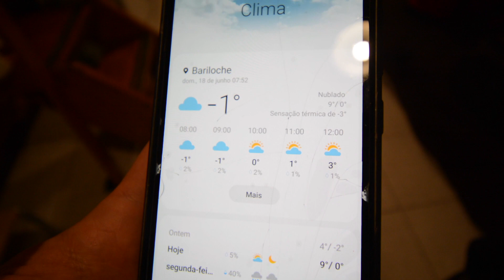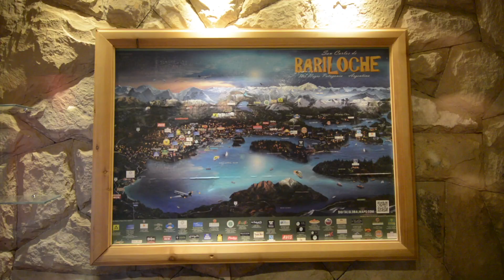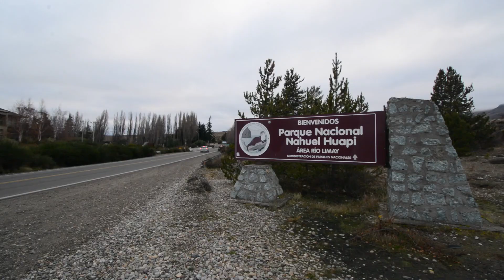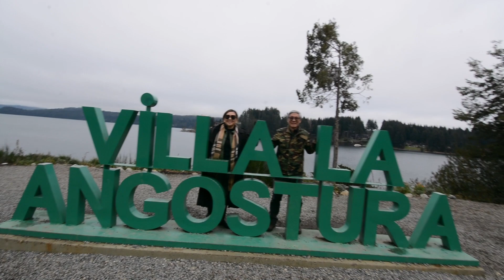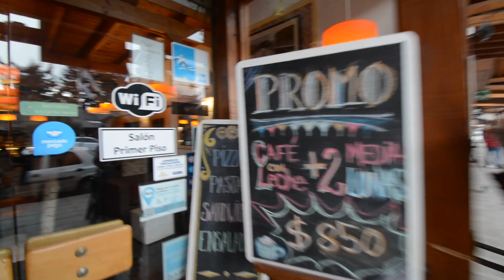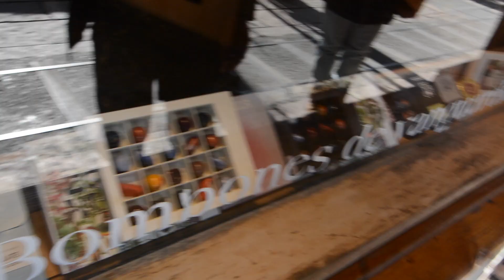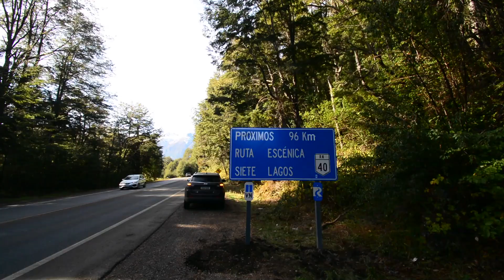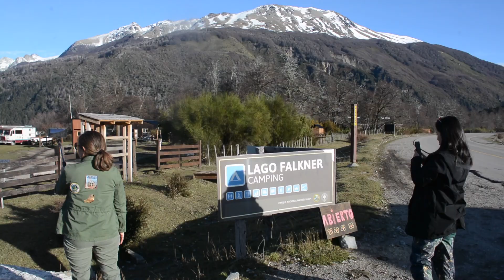Ruta 40, Villa La Angostura - De Carro até Bariloche - parte 7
Nesta nova série, pegamos o carro saímos de Londrina no Paraná e pegamos estrada até Bariloche na Argentina. Passamos por lugares incríveis, pegamos estradas fenomenais,  algumas aventuras também ocorreram, experimentamos as maravilhosas comidas Argentinas e visitamos lugares lindos. A Argentina é espetacular!
Espero que gostem e assistam e acompanhem esta nova série de viagens aqui do canal! =)

Caso tenha interesse em ajudar o canal, entre na minha loja da Amazon e compre qualquer produto entrando pelo link ao abaixo

Obrigado =)